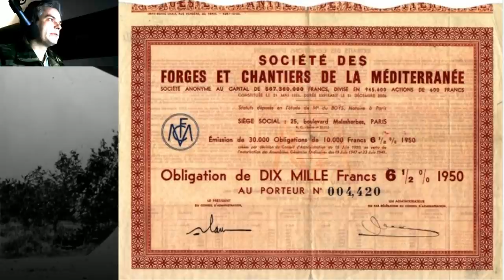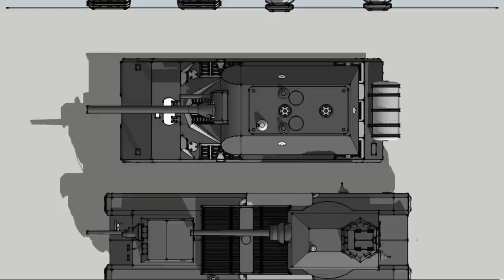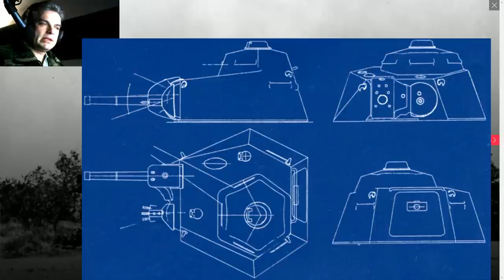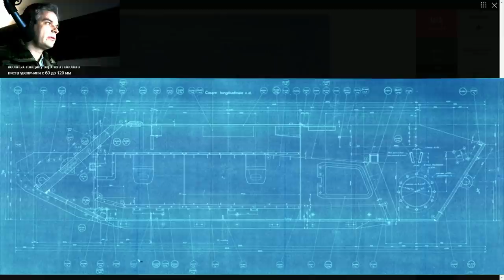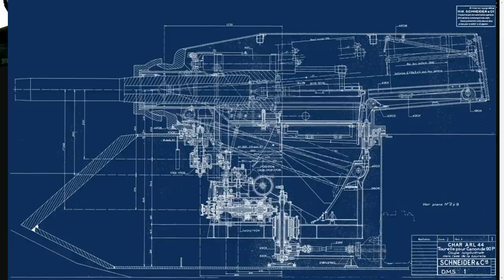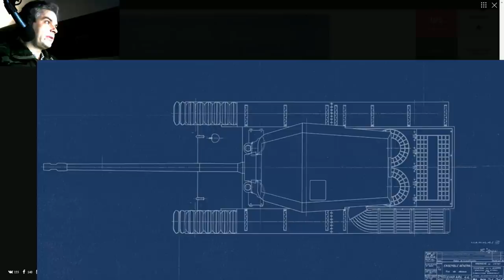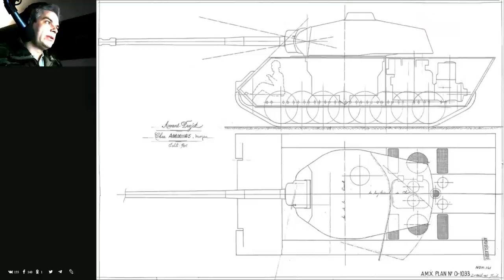Der letzte der Char B Familie | Französische Schwere Panzer | Teil 1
Geschichte der französischen schweren Panzer, Teil 1. Obwohl Frankreich besetzt wurde, stand die Panzerentwicklung nicht still. Es liefen die angefangenen Projekte weiter, auch wenn es nicht so schnell ging wie vor dem Krieg. Heute sehen wir welche Panzer dabei rauskamen und was mit ihnen passierte.

Literatur zum Thema:
Histoire des blindés français
Tous les blindés de l'armée française des origines à 1940
L'arme blindée française : Tome 1 : Mai-Juin 1940
Engins blindés français : Cent ans d'histoire
1940: Les Blindes Francais
The Encyclopedia of French Tanks and Armoured Fighting Vehicles 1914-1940
Track story n°3. Les Char B. B1-B1bis-B1ter
Panzer IV vs Char B1 bis: France 1940
Le Char B B1-B1 bis-B1 ter
Renault R35 & R40 Through a German Lens

Füge mich als Freund hinzu